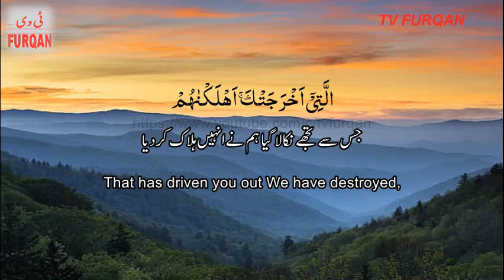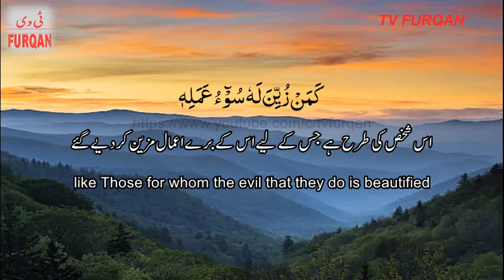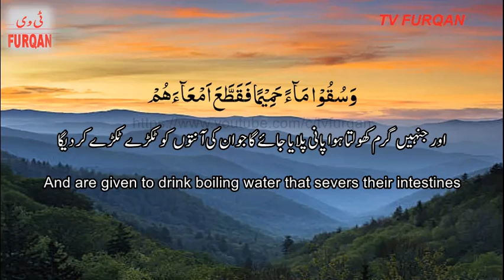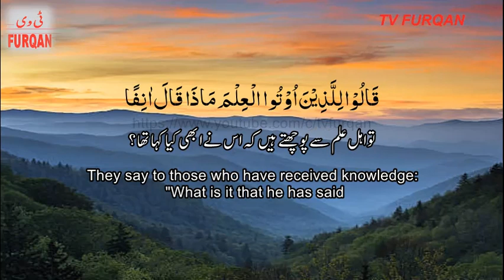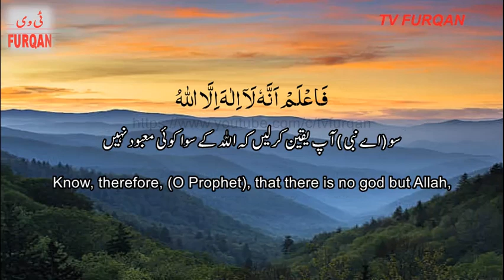Rizgar Kurdy | Surah Muhammad (12-19) سُوْرَۃ مُحَمَّد Urdu/English translation